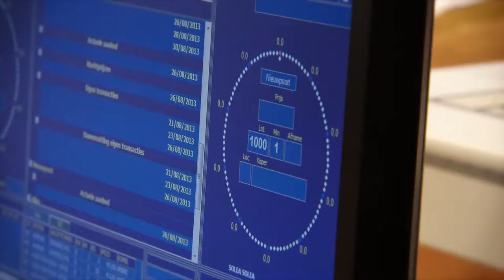Saveurs du Littoral - la roussette, le poisson du mois d'octobre